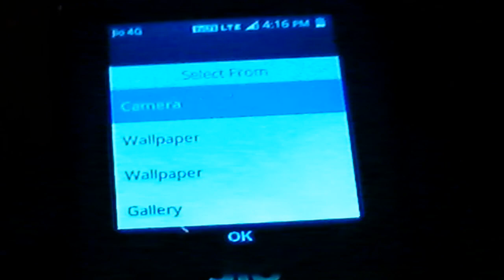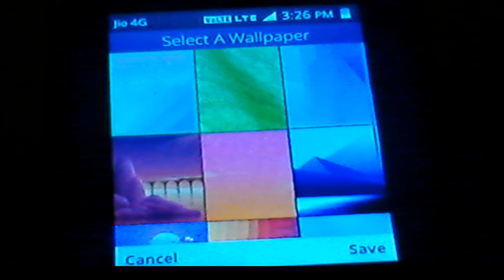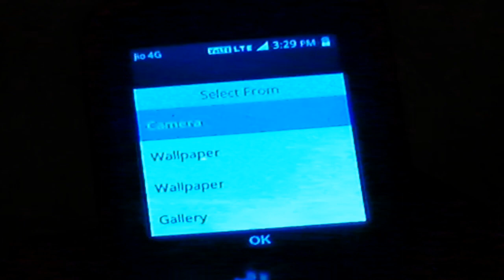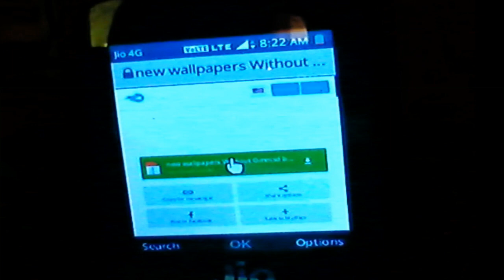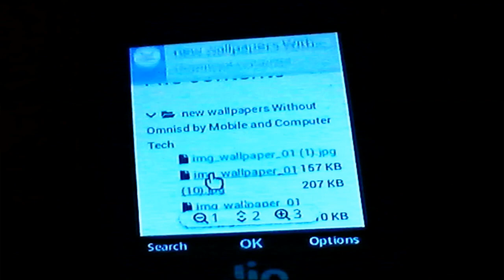🔥🔥Jio Phone New Update 100+ New Wallpapers Update Without Pc 100% working with proof